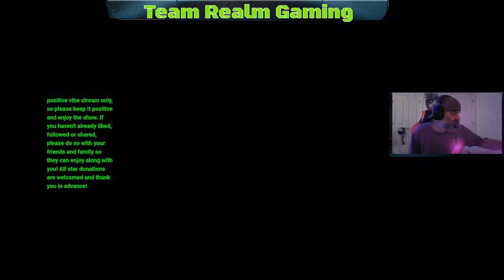COD BO4 Zombies - Blood of The Dead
Black Ops 4 Blood of the Dead, We hope you enjoy it.